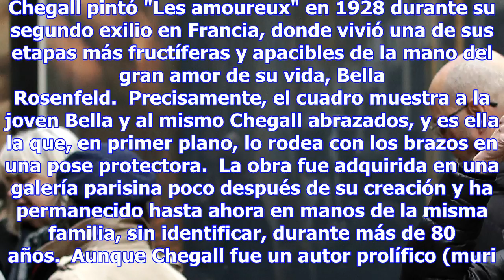Subastan por 28,5 mdd el chagall más cotizado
Por: AP Nueva York, EFE).- La casa Sotheby's subastó en Nueva York "Les amoureux" de Marc Chagall po...